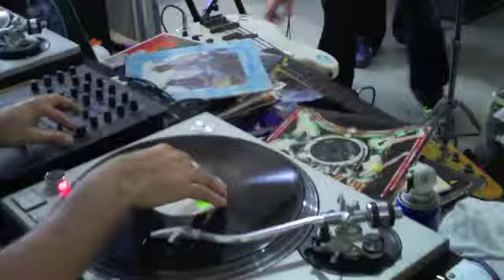Topsin Zombies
Retro and Current Topspin peeps put a Zombie spin on Topspin client Metric's song: "Help I'm Alive."

Be sure to support Metric! ilovemetric.com

Filmed by Sean Bonner @seanbonner
Edited by Tara Brown @tara
Zombie Makeup by Donovan Sydow